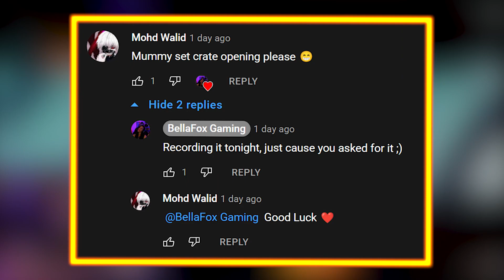Mummy Crate Opening, How much will it cost?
I stream Full time on Facebook.

Thanks! I cant wait to see you in the Fox Den, Ciao!